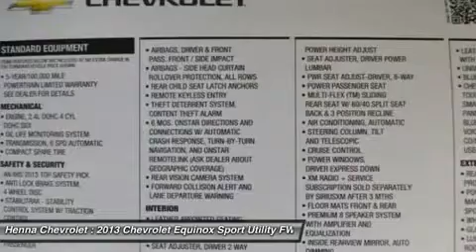2013 CHEVROLET EQUINOX Austin, TX D6274814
2013 CHEVROLET EQUINOX Austin, TX
Stock# D6274814

Henna Chevrolet
8805 North IH-35

You'll love this 2013 Chevrolet Equinox. This is a car you'll want to take home. With 5 miles, it features Automatic transmission and an exterior color of Champagne Silver Metallic. Call us and be the first to open the car door today!